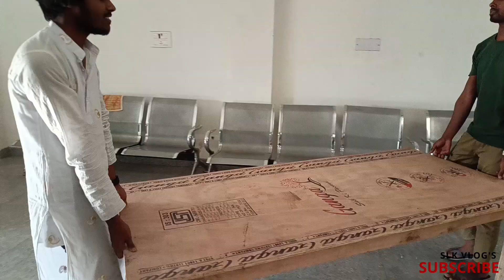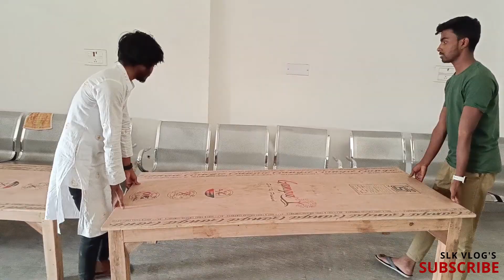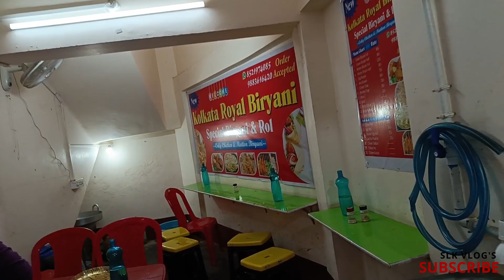Aaj Hamare Diagnostic Centre Main iftar party hui || 23rd RAMADAN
in this vlog, i show my audience how we celebrate an iftar party with my friend.in our diagnostic centre .. hope we all are like my vlogs.
lifestyle vlog
vlogs India